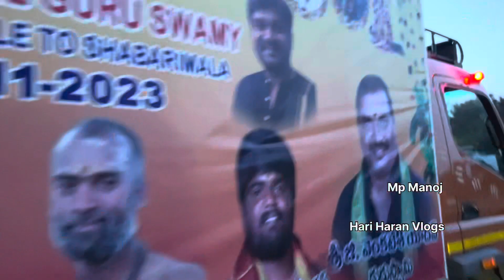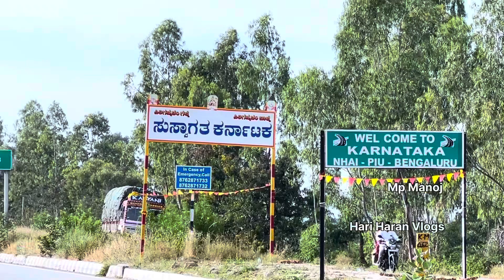Day 17 Pala samdudram to Bagepally border Pooja part-1 secunderabad to shabarimale